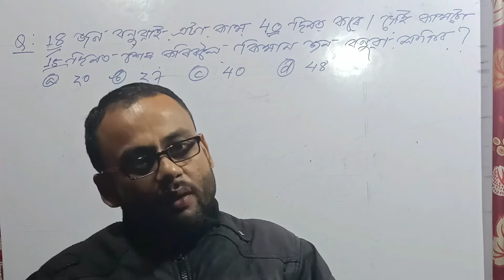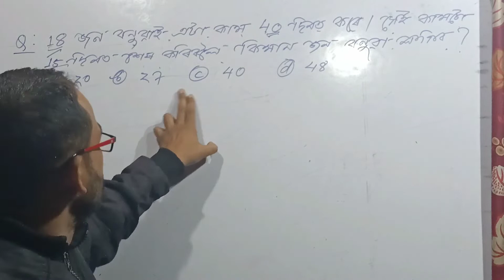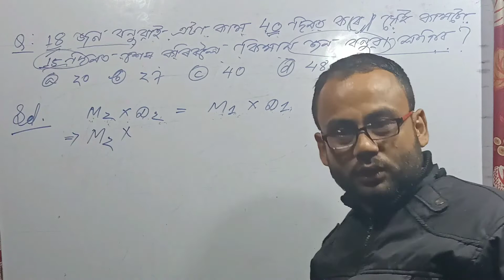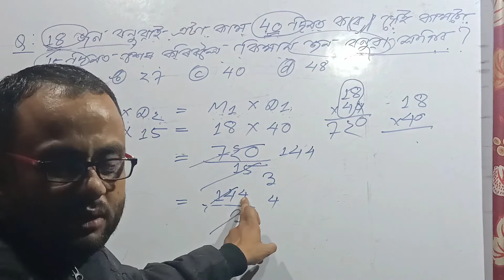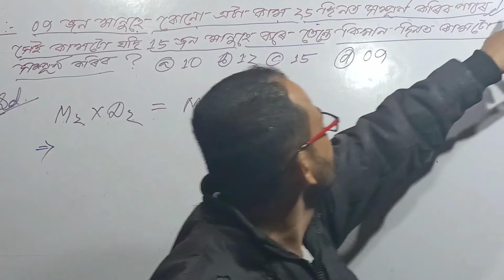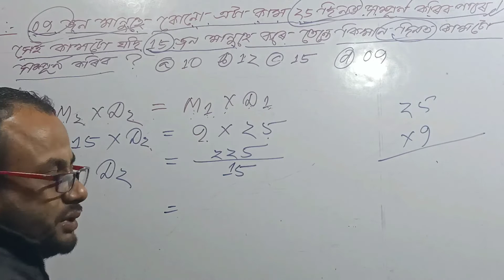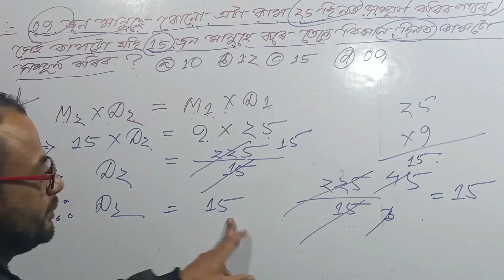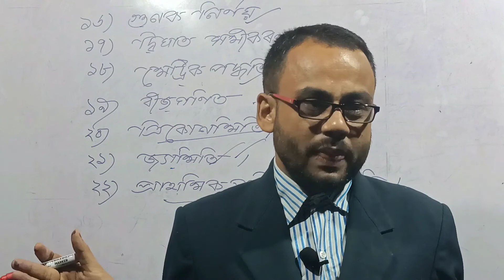Assam Police New Update 2022💕🤡😻❤️ || Time And Work 2022 || Maths Tricks 2022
Assam Police New Update 2022💕🤡😻❤️ || Time And Work 2022 || Maths Tricks 2022‎@Montu Defence Assam

@ADHIKARI PS Research Center

TimeAndWork
MathsTricks
AssamPoliceAB_UBexam
SIexam
অসম পুলিচ AB/UB লিখিত পৰীক্ষা
Assam Police Update
Assam Police AB UB Written Exam
AnyTypesOf Competitive Exam
Previous year memory based Question complete Analysis in One Video.
For Assam police Written
written Analysis
Answer key of Assam Police
Best Video Analysis
Assam Police Written Most important Analysis
No channel has uploaded the complete paper Except ADHIKARI PS Research Center
Assam police Constable written.
Assam police Upcoming Written preparation 24 April 2022.

Assam police best gk
Assam police cut-off
Assam police exam 2022
Assam police previous year question papers
Assam police APRO exam, Assam police jail warden exam, Assam police home guard exam, Assam police guardmans exam,
Assam police SI previous year paper
SI dibrugarh university paper
Know the pattern of dibrugarh university
Most important for Assam police AB_UB,APRO, FA&ES aspirants
Best GK of SI real paper
Maths most repeating question
Maths question for Assam police written
English most important question
English grammer for Assam police AB_UB written
Best questions for Assam Police preparation
You will find these patterned questions 100%
Learn English for Assam police AB_UB
GK most important previous year question for assam police
for assam police AB_UB constable written 2022
Most important Gk series for assam police
memory based question for assam police
prepare for assam police
Dear friends here we have discussed most important GK question which have came in earlier examination of assam police constable interview its largely memory based question.
Best GK for assam police